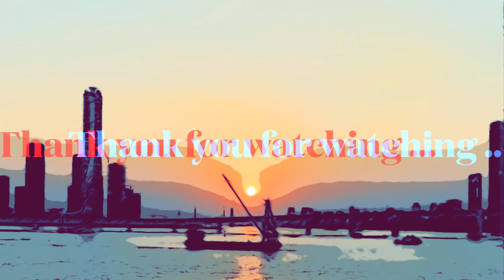Macau Hike at AMAA tempal